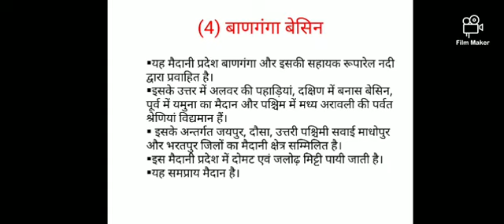Geography/BA IIIYR/Paper 2/ पूर्वी मैदानी क्षेत्र